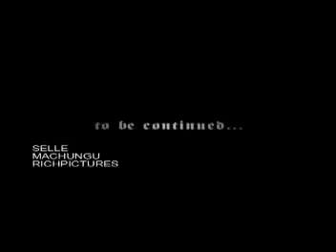Pwani old school hit songs (Machungu daddy sele)